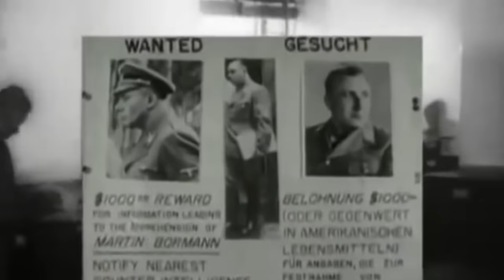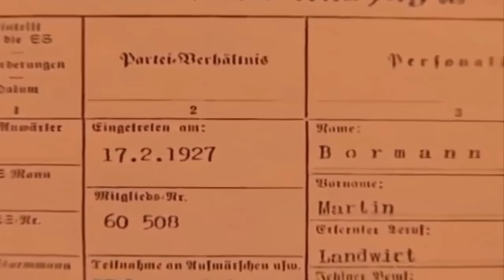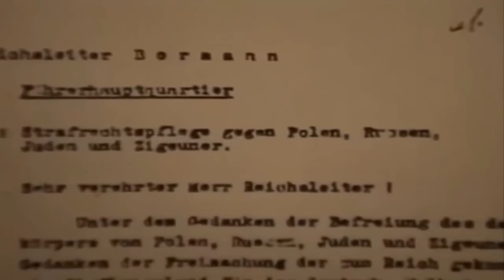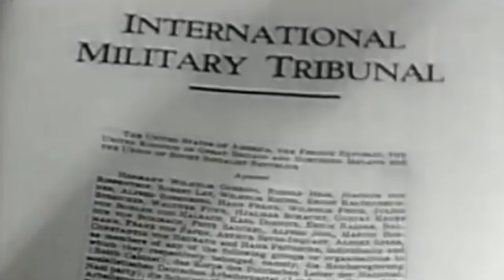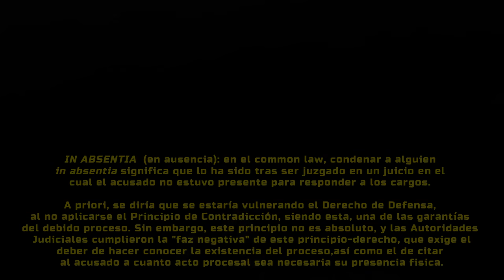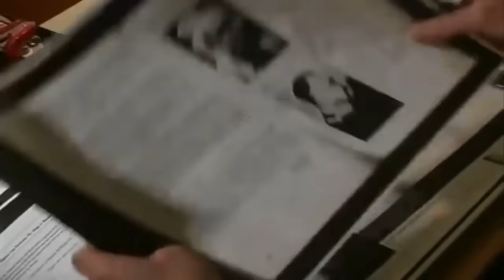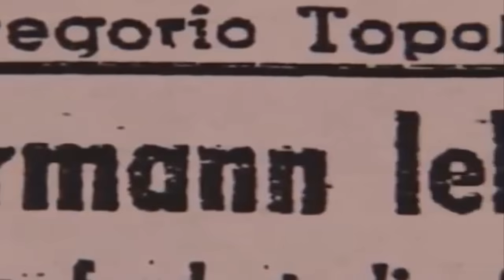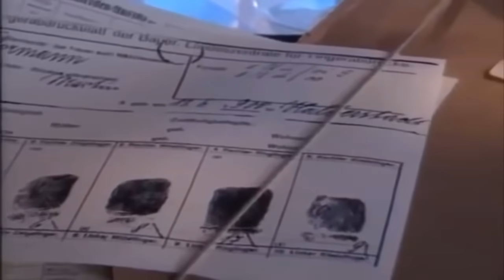El misterio del caso de Martin Bormann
Saludos seguidores; el día de hoy, hablaremos acerca de uno de los misterios más importantes que surgió tras el final de la Segunda Guerra Mundial y que a día de hoy aún siguen habiendo dudas: la desaparición de Martin Bormann. Espero que les guste, y como siempre, un abrazo.

Editores de S.A.R.P.E., Crónica Política y Militar de la Segunda Guerra Mundial. Volumen 8. “Martin Bormann”, S.A.R.P.E. (1978), p.32-37